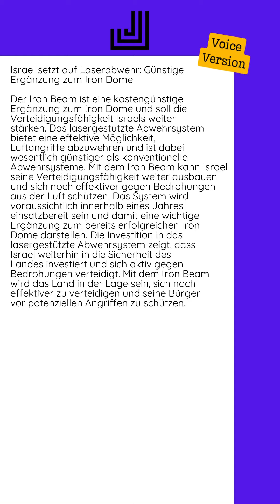28.10.2024 - Israel setzt auf Laserabwehr: Günstige Ergänzung zum Iron Dome...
Der Iron Beam ist eine kostengünstige Ergänzung zum Iron Dome und soll die Verteidigungsfähigkeit Israels weiter stärken. Das lasergestützte Abwehrsystem bietet eine effektive Möglichkeit, Luftangriffe abzuwehren und ist dabei wesentlich günstiger als konventionelle Abwehrsysteme.  Mit dem Iron Beam kann Israel seine Verteidigungsfähigkeit weiter ausbauen und sich noch effektiver gegen Bedrohungen aus der Luft schützen. Das System wird voraussichtlich innerhalb eines Jahres einsatzbereit sein und damit eine wichtige Ergänzung zum bereits erfolgreichen Iron Dome darstellen.  Die Investition in das lasergestützte Abwehrsystem zeigt, dass Israel weiterhin in die Sicherheit des Landes investiert und sich aktiv gegen Bedrohungen verteidigt. Mit dem Iron Beam wird das Land in der Lage sein, sich noch effektiver zu verteidigen und seine Bürger vor potenziellen Angriffen zu schützen.